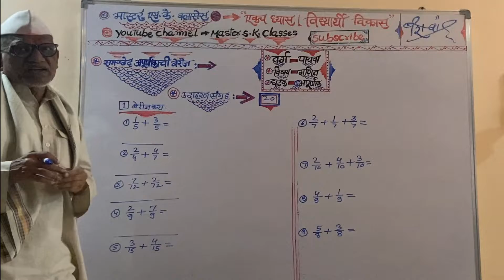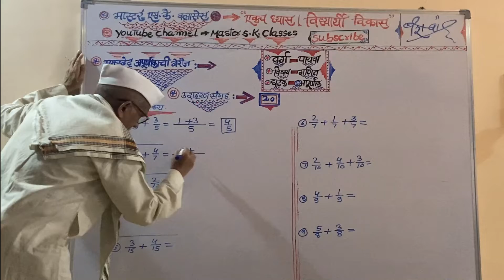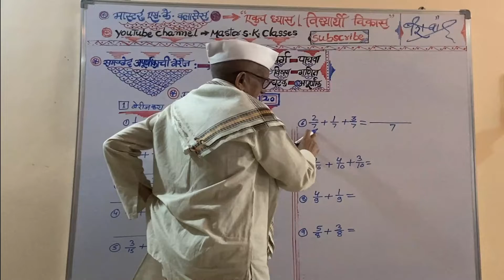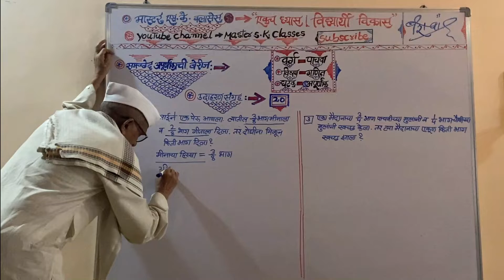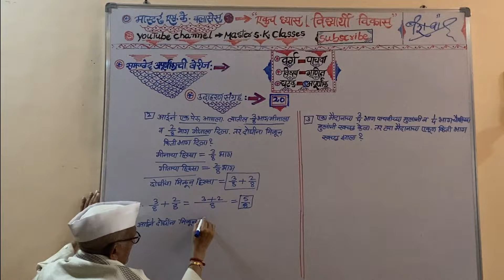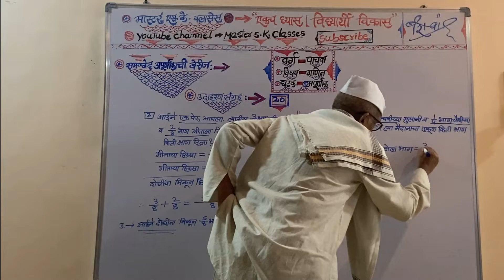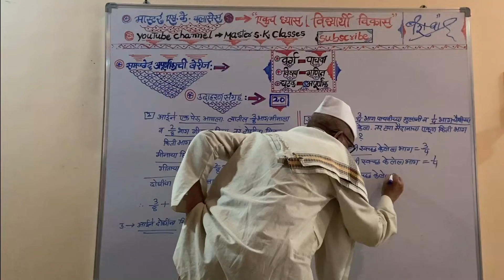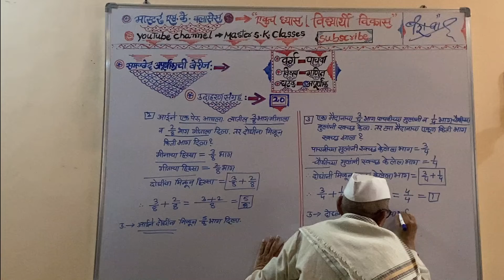इयत्ता पाचवी | Chapter 5 अपूर्णांक | Part 8 उदाहरणसंग्रह 20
5th Std | Chapter 5 Fractions | Part 8 Problem Set 20